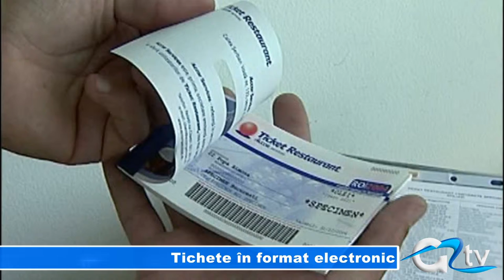TICHETE IN FORMAT ELECTRONIC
Din această lună, angajatorii pot alege să acorde salariaților tichetele de masă în format electronic. Acest lucru este arătat într-un act normativ ce a fost aplicat din data de 13 a acestei luni. Potrivit reprezentanților din domeniu, modul de obținere al noilor tichete nu este diferit față de cel al tichetelor de hârtie.